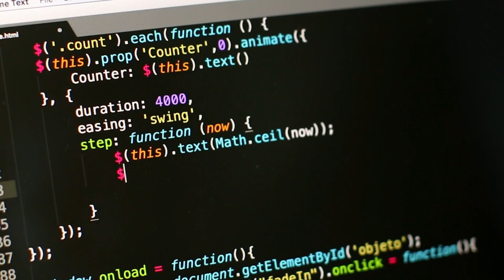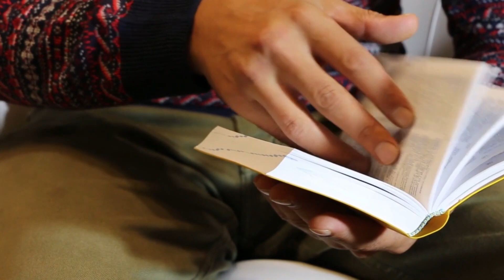Google New Gmail Update 2023 Sinhala Review | ඔයාගේ Google Account එකත් Google ලා Delete කරයිද?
🔈 Description

Google has just released a new update for Gmail, and it has some important changes. In this Sinhala review, we'll be discussing what the new Gmail update is all about and whether or not you should delete your Google account.

This Gmail update has a lot of changes, so be sure to check it out if you're using Gmail. And if you're not yet using Gmail, don't wait any longer!

🔈 Credits
⭕ Background Music
       YouTube Library

🔈 PC Specification -:

processor -: Intel(R) Core(TM) i3-7100U CPU @ 2.40GHz   2.40 GHz
RAM capacity -: 4.00 GB
System Type -: 64-bit operating system, x64-based processor

Windows Edition -: Windows 10 Pro
Windows Version -: 21H1